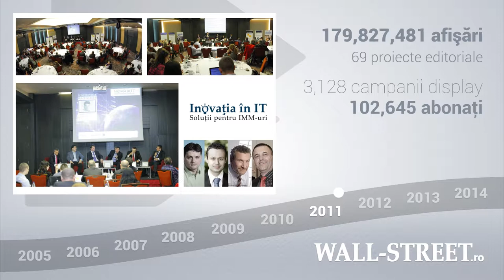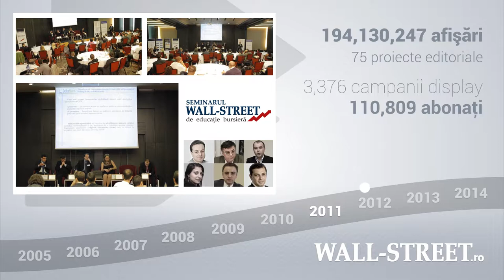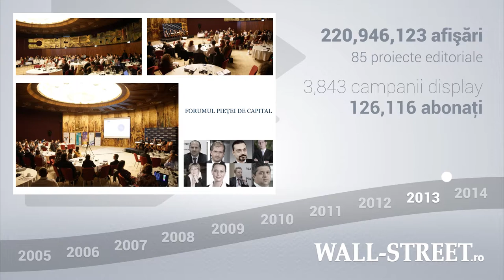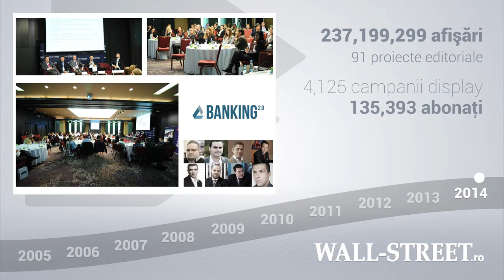Wall-Street.ro 2005 - 2014 0 retrospectiva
Wall-Street.ro este cel mai citit cotidian de business fiind pe primul loc in topul celor mai importante publicatii economice conform BRAT, avand o vechime de 9 ani in industrie. Reprezinta vocea antreprenorilor din Romania si cea mai mare comunitate de afaceri din Romania. Wall-Street.ro: business in timp real